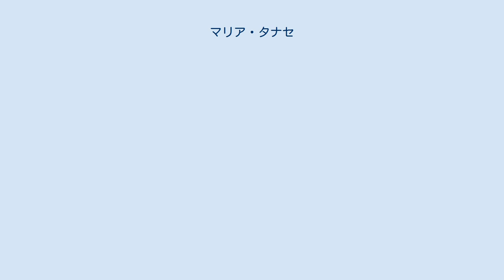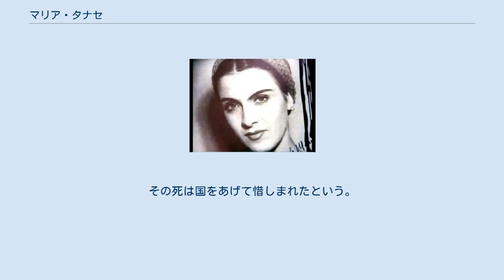マリア・タナセ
マリア・タナセ マリア・タナセ（Maria Tănase、1913年9月25日 - 1963年6月22日）は、ルーマニアの女性歌手。
 1913年9月、ブカレスト郊外に住む造園家イオン・コアンダ・タナセの第3子として出生。
幼少期に父コアンダがルーマニア全土から雇っていた若き庭師たちの歌う、各出身地の伝承歌に魅かれたことがきっかけで、歌手を志す。
後にコンスタンティン・ブライロイウスの民族音楽協会と関係したことで、母国のフォーク・ソング探究も志す。
ブライロイウスはまた、歌手としてのキャリア初期から援助を行うことになる。
また民族音楽学者ハリー・ブラウナーからは、1935年の民族音楽アーカイヴを紹介される。
 1938年2月、ブカレスト・ラジオにて歌手デビュー。
その1年後には、ニューヨーク万国博覧会のルーマニア館で公演した。
1939年から1944年にかけての動向については2000年夏にマリア・ロスカの著作による評伝が出版されるまでは知られていなかったが、その間には鉄衛団から悪意の喧伝に遭ったという。
一方で体制側が組織したフェスティヴァル出演時には「ユダヤ人の友人たちを強制収容所送りにしない」との条件を示し、またブラウナーの恩義にも報いたともいう。
 第二次世界大戦後は、公演やフォーク・ソング探究のためルーマニア国内を回り、またブルガリア・ユーゴスラヴィア・ソビエト連邦でも公演し、フランスでも録音活動を行う。
 1963年、癌のため死去。
49歳没。
その死は国をあげて惜しまれたという。
ベル墓地に葬られ、葬送行進の沿道は彼女を悼む人々で溢れたという。